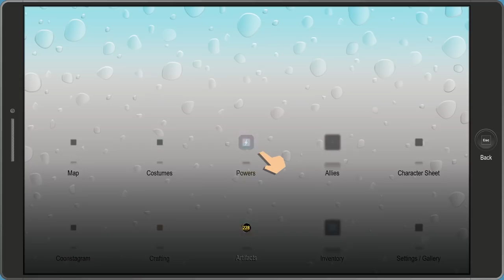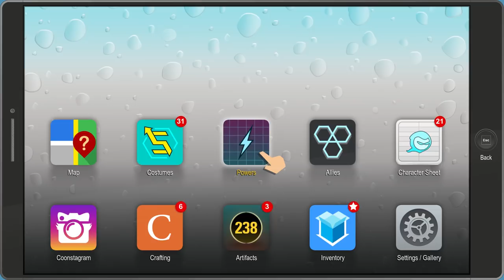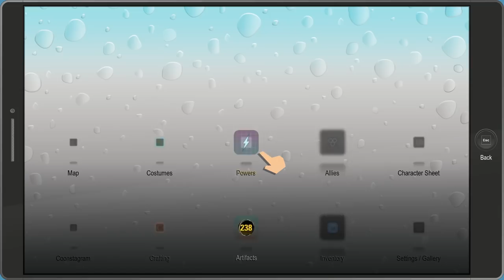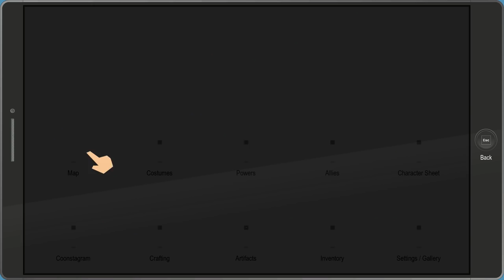South Park: The Fractured But Whole - Gameplay Walkthrough Part 9 - Towelie!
South Park: The Fractured But Whole Gameplay Walkthrough Part 9! Medicinal Fried Chicken Gameplay!

🎬 Exclusive Videos!

GAME INFO
Name: South Park: The Fractured But Whole
Developer: Ubisoft
Publisher: Ubisoft
Platforms: PS4, Xbox One, Windows PC
Release Date: October 17, 2017